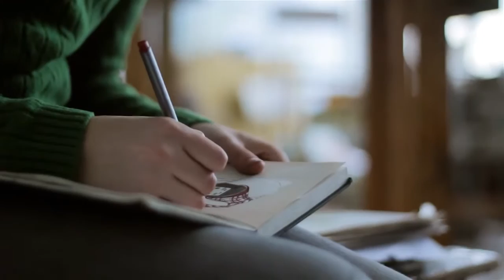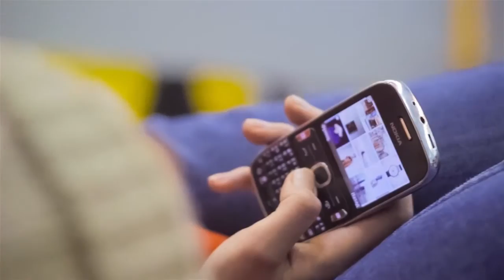Художники Парната. Светлячок Pro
Сюжет о cтудентах гимназии-колледжа искусств им. Ахремчика (г. Минск).
Беседуют: Алёна Ходор, Адам Волосевич, Влада Юрченко, Катя Хурсевич, Рипсиме Геворкян.